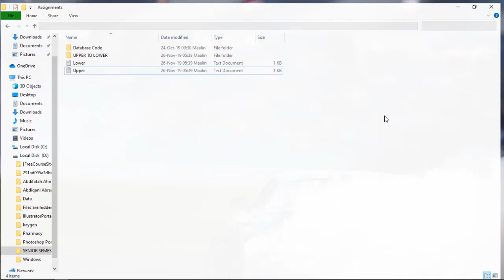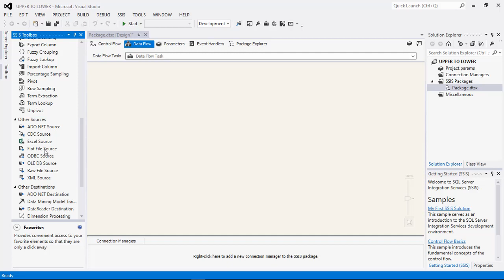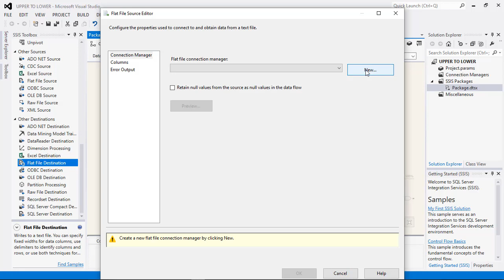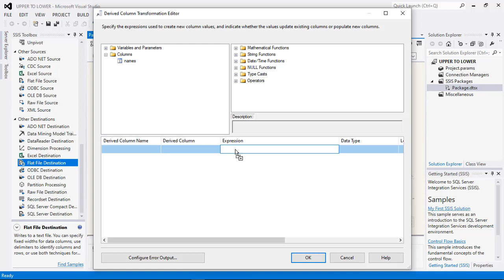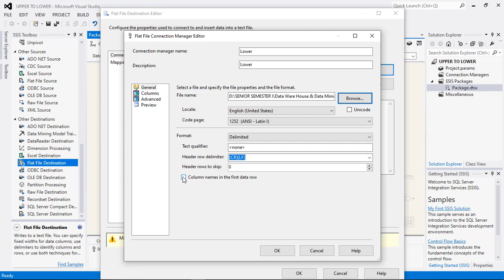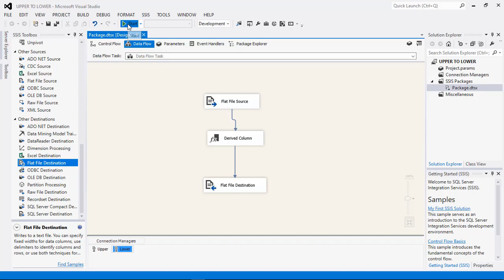SENIOR IT A ONLY AMOUD UNIVERSITY ( PART TWO )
VIDEO-GAN WAXA UU GAAR U YAHAY KALIYA ARDAYDA SENIOR-KA KULIYADA IT-GA EE JAMACADDA CAMUUD